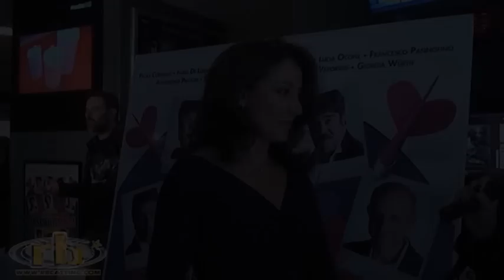CARLA SIGNORIS - intervista (Maschi contro Femmine)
CARLA SIGNORIS - Intervista di Marilena Vinci per RB Casting, in occasione della presentazione del film "Maschi contro Femmine" di Fausto Brizzi.
Con Paola Cortellesi, Fabio De Luigi, Sarah Felberbaum, Chiara Francini, Lucia Ocone, Francesco Pannofino, Alessandro Preziosi, Paolo Ruffini, Carla Signoris, Nicolas Vaporidis, Giorgia Wűrth, Giuseppe Cederna.
Prodotto da IIF - Italian International Film e distribuito da 01 Distribution.